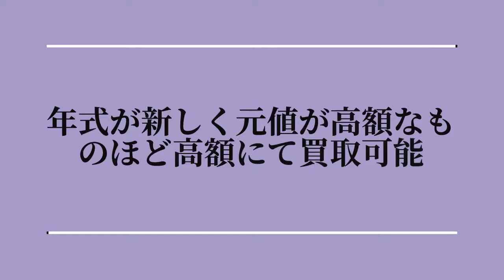ハイテク機器 買取